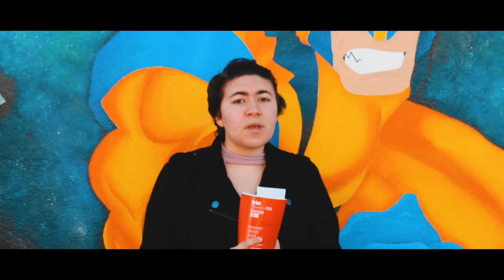Mt. Eden "Art" (A Short Film)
Some of Mt. Eden's very own!

Thank you to everyone who let us film them!

Equipment Used:
Standard 18-55mm STM Lens
Sigma 18-35mm Art Lens